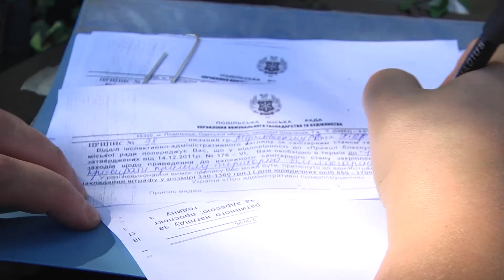Чергова рейд-перевірка санітарного стану вулиць міста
Чергову рейд-перевірку санітарного стану вулиць міста провели працівники Управління комунального господарства та будівництва міської ради. Про результати перевірки дивіться у сюжеті.